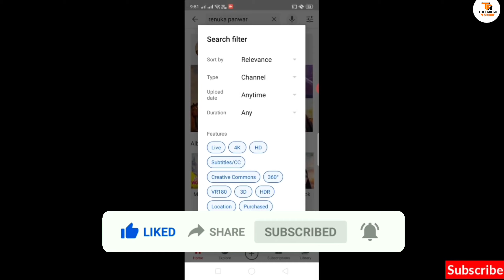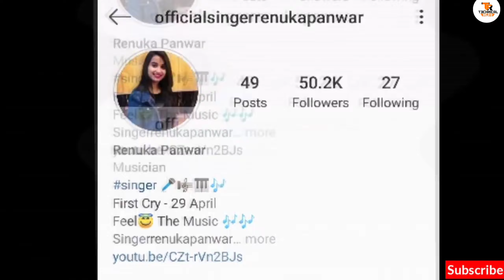Renuka Panvar Dance Virel Video | 52 Gaj Ka Daman Dance | Renuka Panvar & Sapna Chaudhari Dance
Renuka panwar dance viral video | 52 gaj ka daman dance || Renuka panwar diler kharkiya

VIDEO CREDIT - Renuka panwar 52 Ghaj ka dhamn dj danc full Danc video Renuka Pawar new upcoming song